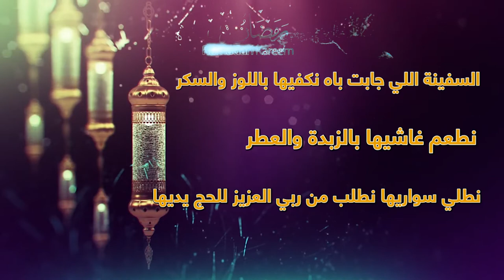أنوي و أسمعي بوقالتك لنهار اليوم